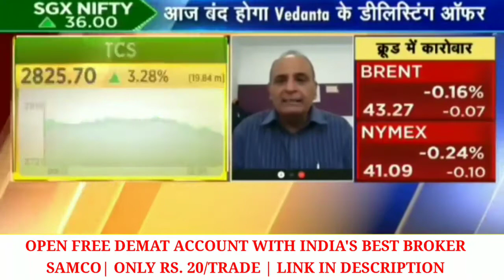आंख बंद करके उठा लो सोने जैसे खरे ये 3 शेयर !! ढाई साल में पैसा 3 गुना कर देंगे !! Sanjiv Bhasin..🎁🎁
Follow the link to open Demat & Trading Account With SAMCO and get free DMAT account opening with highest margin